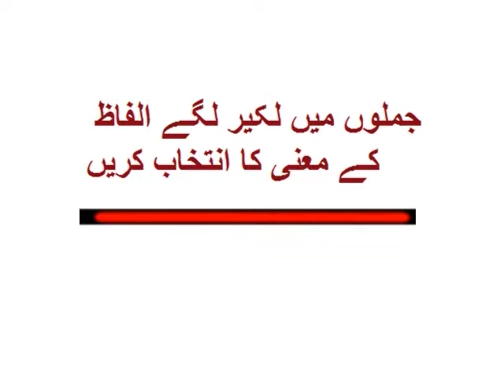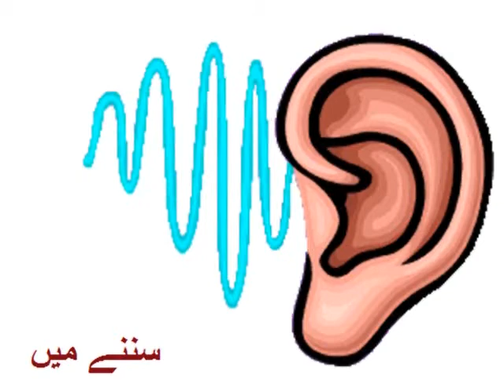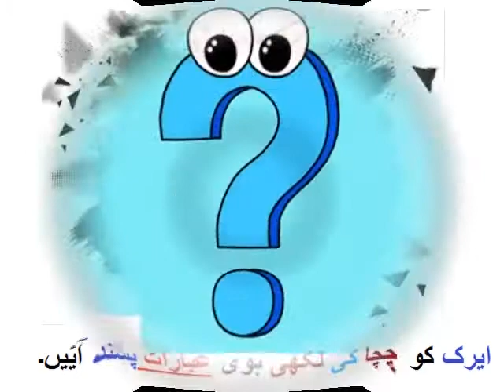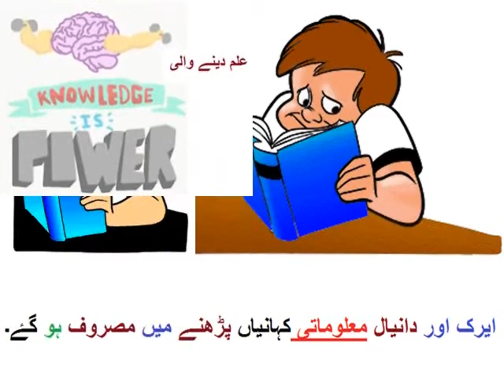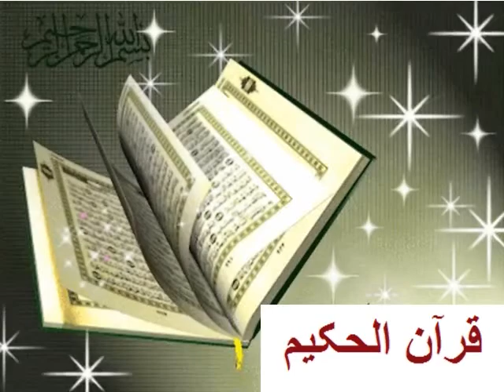Urdu Sawal Jawab/اردو سوال جواب